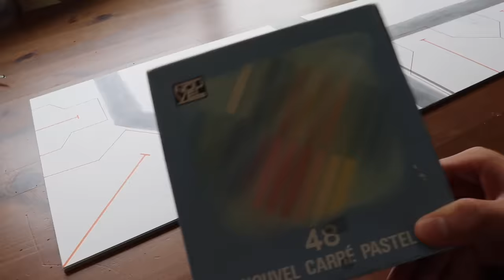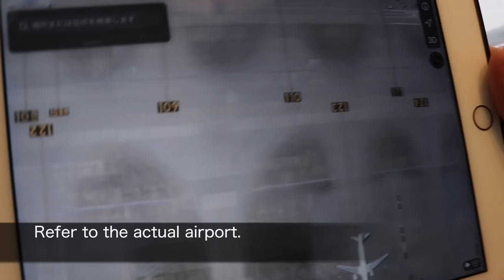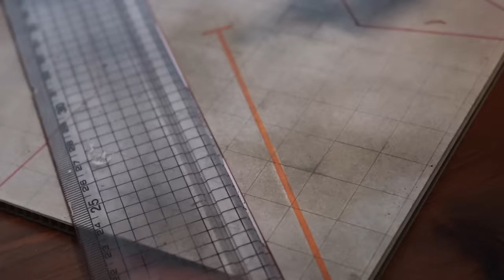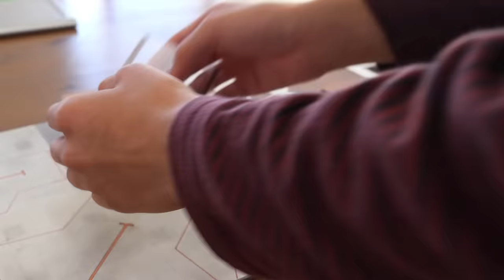How to Build a model airport Terminal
※Excuse me.Silence from the middle.

【How to make a model airport terminal 1/400】English ver.
Made an international flight satellite and wing.
1F : Bus Gate
2F : Wing shuttle station for main terminal / Lounge
3F : Boarding Gate / Wing shuttle station
4F 5F : Shop & Restaurants / Lounge

Don’t forget follow ✈︎